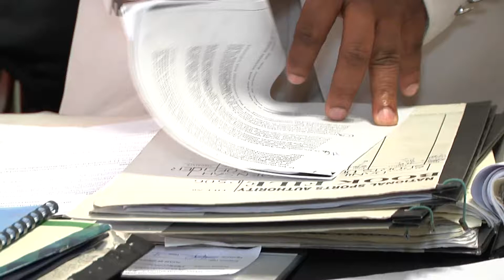We have no such facilities in our books to be maintained - NSA on $2m multi purpose courts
The National Sports Authority says the multi purpose courts which were supposed to be constructed between 2009 and 2013 are not in their books to be maintained.